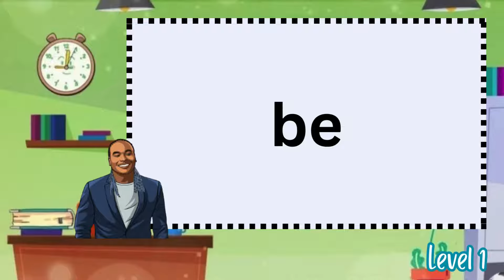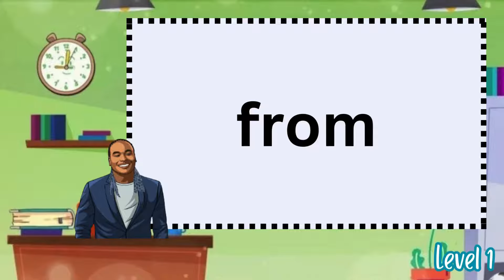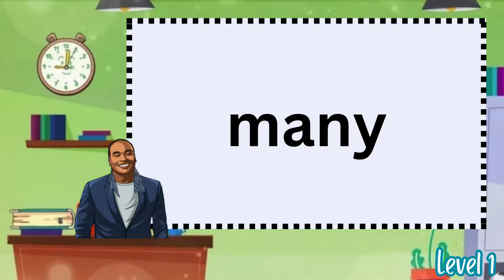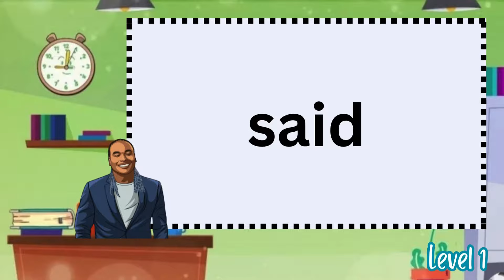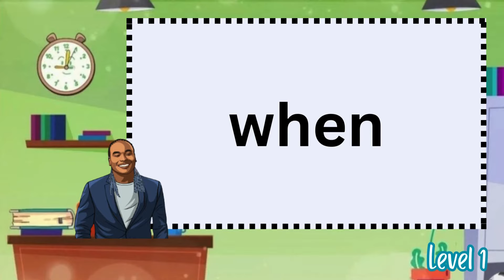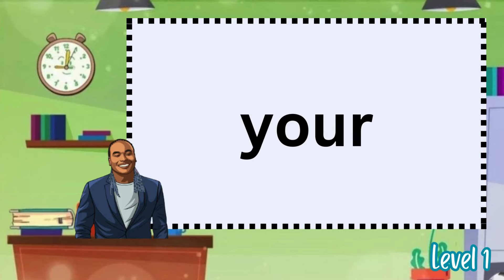Level 1 Sight Words Practice | Learning To Read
Level 1 Sight Words Practice. Learning To Read. Thuggizzle Reads To Kids. Practice makes perfect, especially when it comes to expanding your vocabulary. In this video, we will jump into level one sight words practice to help you with word recognition and fluency. Mastering basic sight words is crucial for enhancing your reading and writing skills. The following are some of the key sight words you should familiarize yourself with. By regularly practicing these sight words, you can improve your language skills significantly. Repetition and consistency are key in solidifying your understanding of these fundamental words. Remember, practice makes perfect, so keep building your skills to become a master of words.

"A, B, C and 1, 2, 3 - Reading is fun for me. It helps me grow my young mind. This week I pledge to read 3 times!"

Commitment to reading at least three times a week helps your early learner.

Thuggizzle wants kids to know reading is fun and very important! If you are learning how to read and feel like its hard, Don't Give Up, You Can Do It! Set a goal to read a book everyday, there are lots of good books! Comment what kind of books you like and what story you want to hear next.

THUGGIZZLE CARES MISSION: Thuggizzle Cares Inc. advances the well-being of at-risk individuals, couples and families through dedicated support, education, and innovative services.

ABOUT THUGGIZZLE:  Thuggizzle Cares is a 501C3 nonprofit organization started by Phillip Hodge, also known as Thuggizzle, an accomplished rapper and entrepreneur born and raised in San Antonio, Texas.   Due to a childhood of instability and neglect, Phillip Hodge grew up in and out of foster care, due in part to his mother’s history with drugs. Hodge ultimately aged out of the system without finding a forever family, a painful experience familiar to many placed in the foster care system.   Determined to use his experience to help others Hodge started the nonprofit, Thuggizzle Cares. The organization has supported a number of causes since it was first established in 2013, but has since prioritized Family Well-Being, a cause that is especially personal to Hodge.

THE GOAL: Our goal is to improve the overall well-being of vulnerable families. In doing so, we hope to strengthen communities, improve family preservation, and empower parents.

Thuggizzle Cares©
Thuggizzle Reads To Kids©